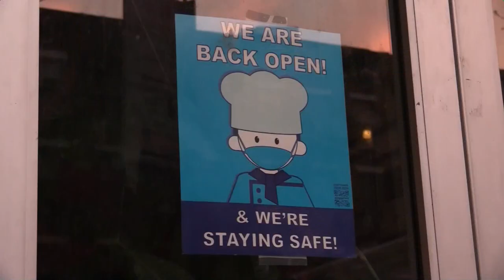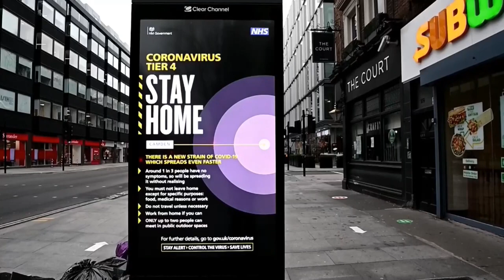Los casos de covid-19 rozan los 80 millones en el mundo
Los casos de COVID-19 rozan hoy los 80 millones en el mundo, según los datos aportados por los países a la Organización Mundial de la Salud (OMS).

¡Visítenos!